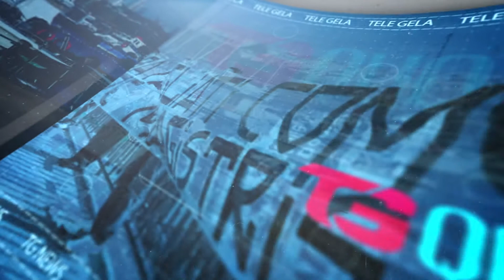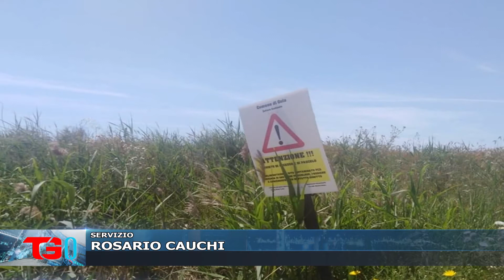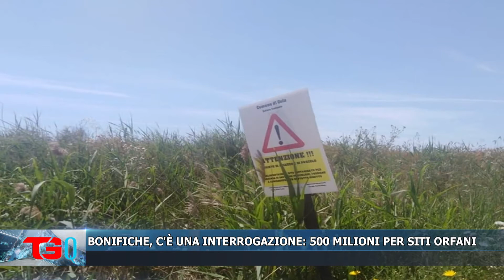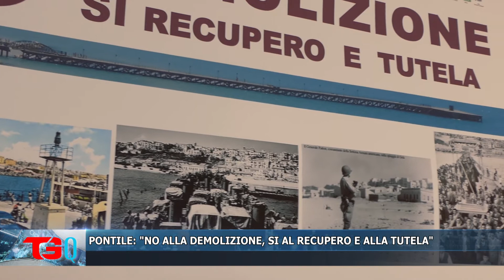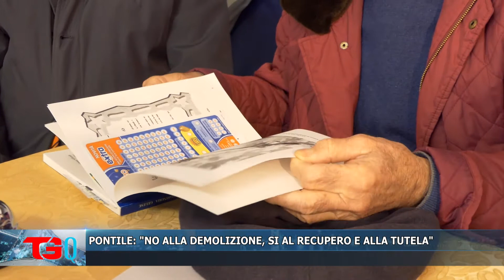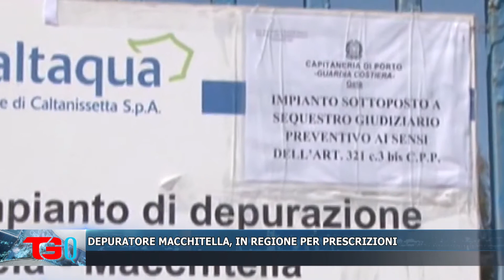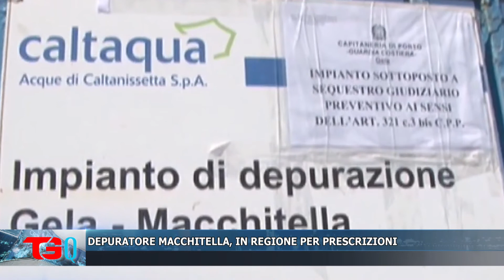TG QUOTIDIANO DEL 3 MARZO 2022